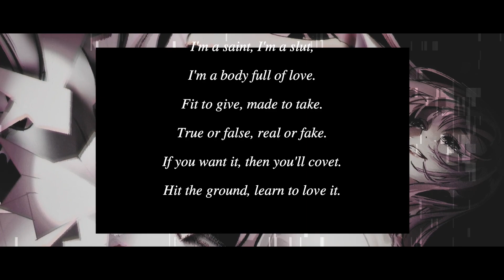"Cadaver Wife" ft. Megurine Luka 【Vocaloid Original】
What if Luka stayed?
In the style of 80's new wave, this song is a spiritual successor of "Just Be Friends" by Dixie Flatline. It describes the feeling of perpetuating abusive relationships as a form of self-harm.
Composition: asterisque
Production + Video: asterisque
Voicebanks: Megurine Luka V4x ENG + Hatsune Miku V4X Eng
Illust: courtesy of 白飴ぽぽ

[Lyrics]

You're always the ballad that hits below the belt.
When you can't be seen, but you can be felt.
This love hits like a punch. I'm bleeding from the mouth.
But I can't get enough when my teeth fall out.

You mirror me.
Project the rest, can get on your knees.
Religiously,
You're under my skin, caught in between my sheets.

What's the fun in just killing yourself
When your bed is cold, and you can use someone else?
You can hold the knife, and I'll dive right in.
Cadaver Wife,
Too weak to swim.

Hopeful elope, cut the rope that I tied.
Pin me down to the ground, and choke out the lie.
"If I never get caught it can't be a crime."
That's the afterthought that I hide behind.

Enslave the eyes.
Capture the heart.
Lock up the spine.
Confuse the mind.
Caress the tongue,
Smooth out the lines.